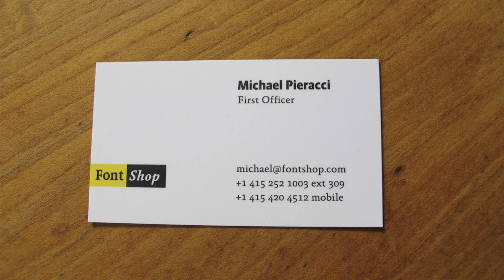LOV/CON: The Future of Love - Michael Pieracci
How will future generations love? How will aliens and technology impact the first look and the first kiss, or will these rituals remain the same? Michael dares to make a prognosis with the help of the characters in the hit sci-fi television show Star Trek: The Next Generation, created in the 90s and set in the 24th century.

Michael is Daniel's brother. He too was born in San Jose, California. He has worked for FontShop in San Francisco since 2005. In his spare time he cares for his many houseplants, takes photos of nice things and drinks lots of tea.